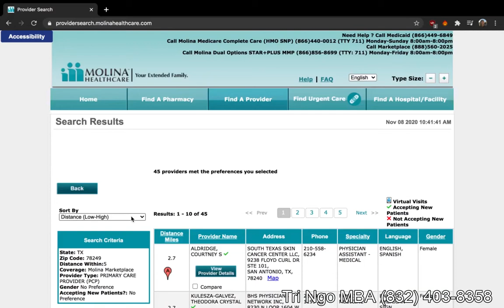Cách tìm bác sỹ nhà thương hãng bảo hiểm Molina by Tri Ngo MBA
Trí Ngô MBA tạo Cách tìm bác sỹ, nhà thương các hãng bảo hiểm bằng cách vào link này.